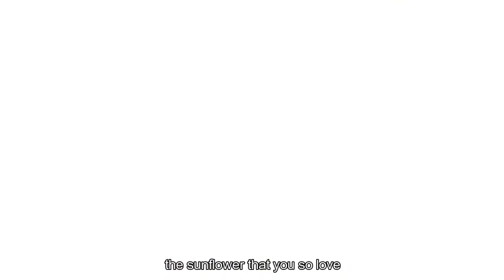惜別の向日葵 Sekibetsu no Himawari [鏡音リン・レン] PDAFT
\( ^v^ )/